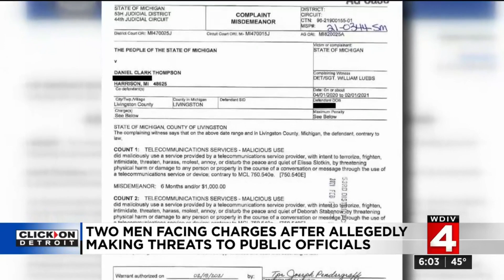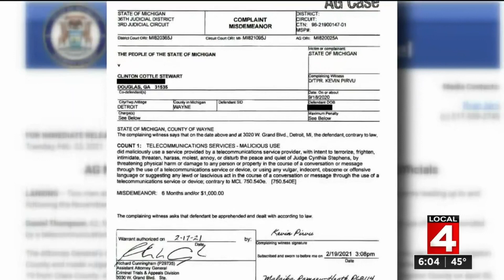2 men facing charges after allegedly making threats to public officials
2 men facing charges after allegedly making threats to public officials.